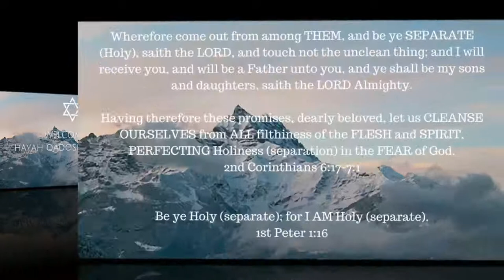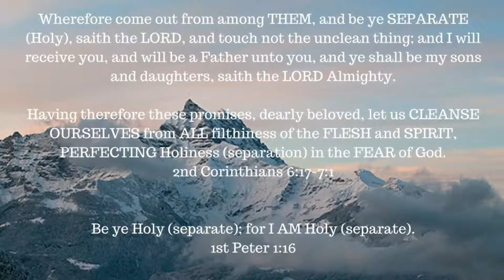The book of 1 Enoch – Chapter 64-68